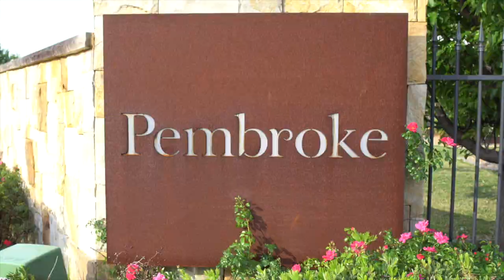Gerard Smith First National Testimonials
We would like to thank Phil and Leonie Clark, Todd and Rebekah Short, Ed and Jan Murray for their kind words about their recent experience with our company.